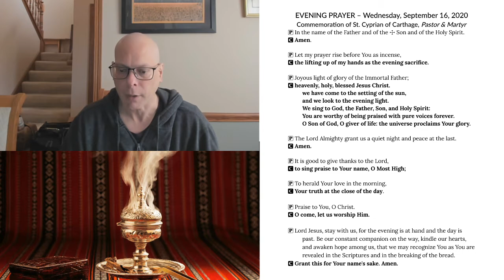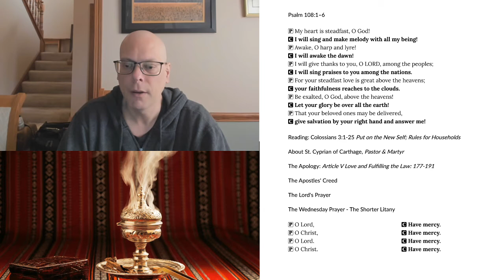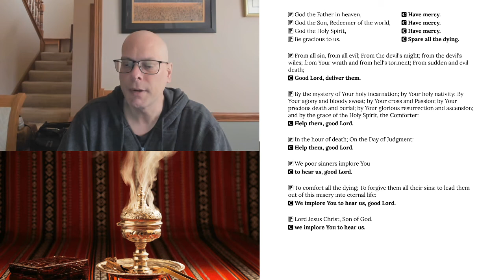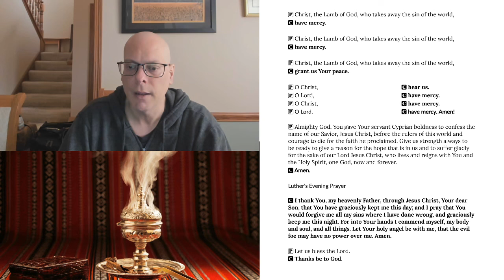Evening Prayer for Wednesday, September 16, 2020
The Commemoration of St. Cyprian of Carthage, Pastor & Martyr
Colossians 3:1-25 Put on the New Self; Rules for Households
About St. Cyprian of Carthage, Pastor & Martyr
The Apology: Article V Love and Fulfilling the Law: 177-191